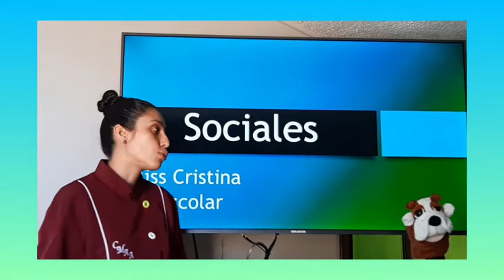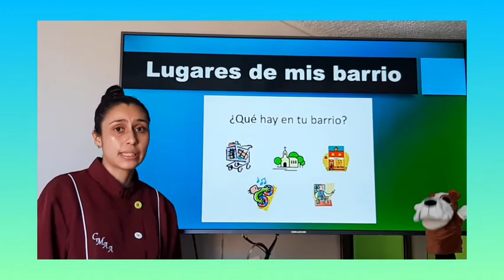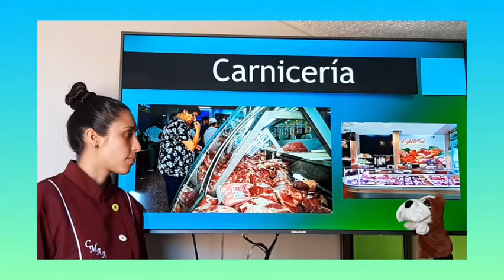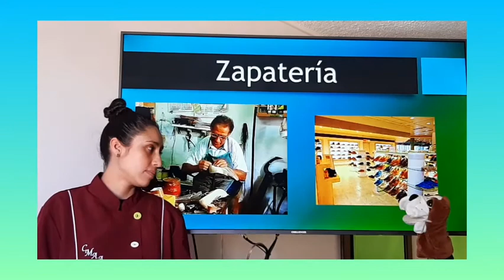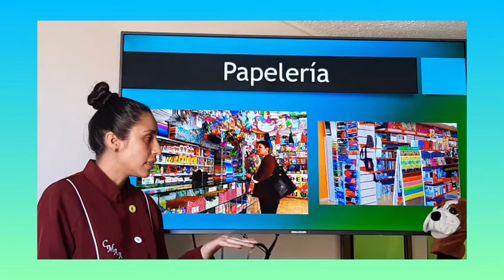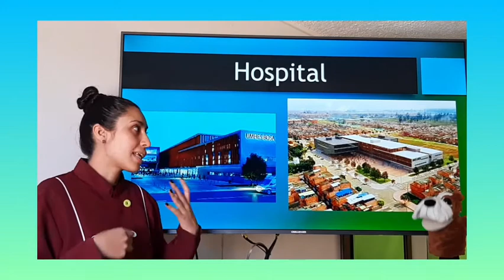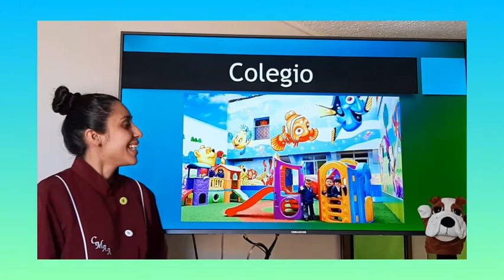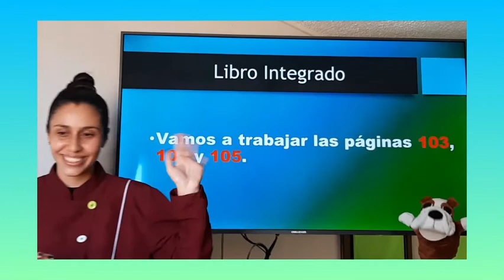Sociales preescolar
Mi barrio